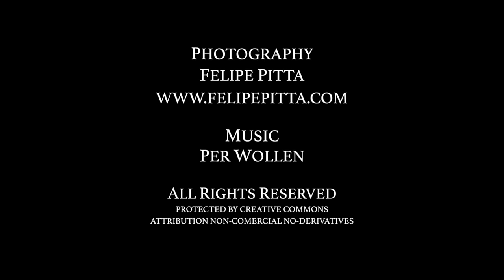A Night At The Fjord Of Light | Northern Lights in Tromso, Norway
All right guys, this is my first ever time lapse project.

I spent a few days in Tromsø, Norway earlier in February chasing the aurora borealis (a.k.a. Northern Lights) and was amazed in particularly with one location in a small village called Ersfjordbotn, known by many as "The Fjord of Light".

Over 1100 images were used in this project. The image sequences were shot in 3 different nights and I also included 2 sequences from the city of Tromsø viewed from Mount Storsteinen on Fløya, 421 meters above the sea. I tried to reproduce the Northern Lights here with their real speed, as close as possible of how I've seen it.

A special thanks goes to Per Wollen, a talented musician from Tromsø who made the soundtrack specially for this project. It is definitely worth turning up the volume to enjoy this magnificent soundtrack. Many thanks Per!

A special thanks goes to Carolina who always supports me and my cousin Eduardo for the company in the field.